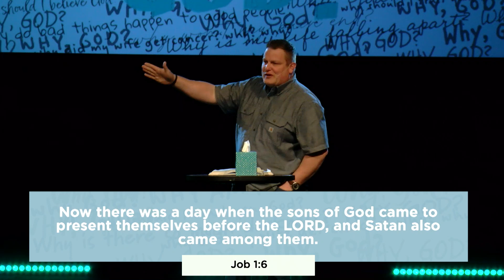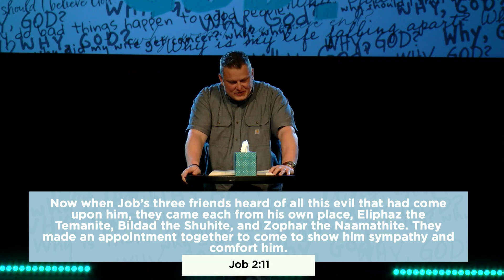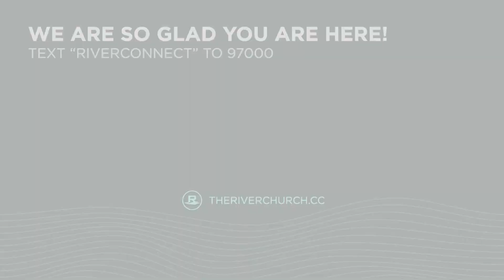Who is in Control? | Josh Combs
April 7, 2024. The River Church.